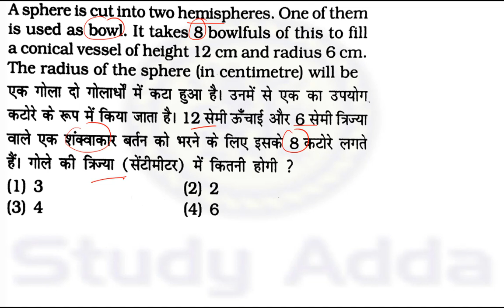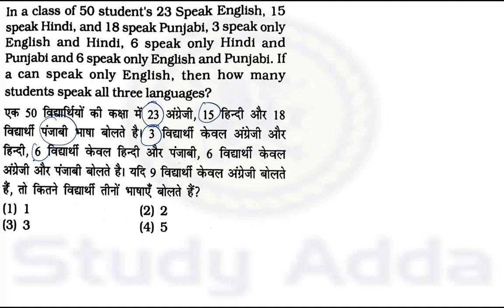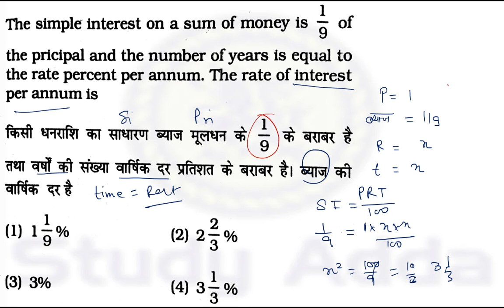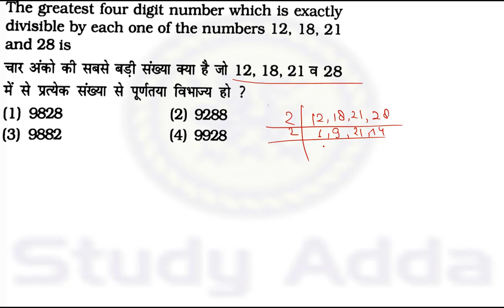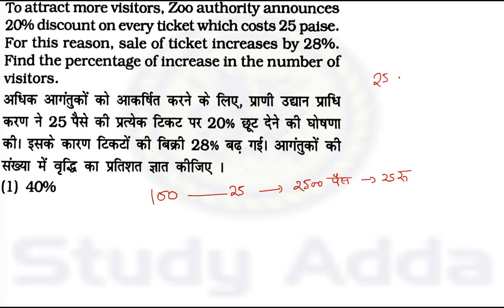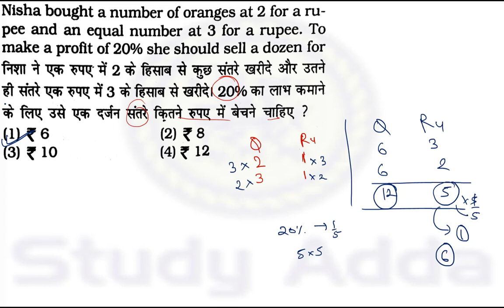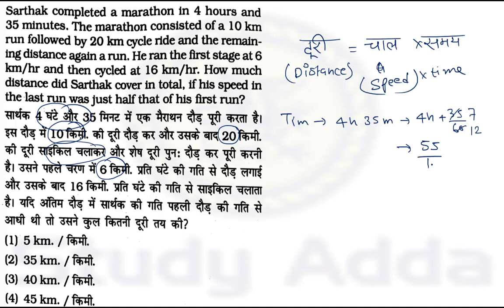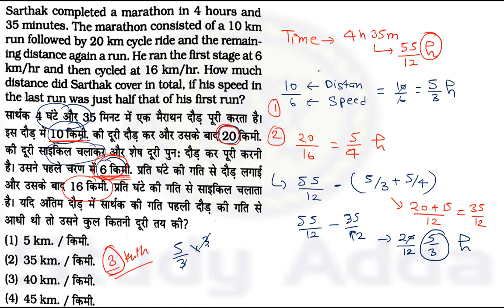MATH FOR SSC MTS online exam 2017-MATH : Best Selected Question(Set-12),online college math classes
SSC MTS ONLINE MATH : Best Selected Question (Set-12) || online college level math courses this video is focus on ssc mts online exam which will be held in october 2017 ,SSC MTS 2017 : MATH : Best Selected Question (Set-1) || SSC MTS exam preparation || Maths For Mts,SSC MTS 2017 Mock Test u will see 15 question of mts from different different topic Such as algebra , geometry, mensuration , etc,
study Adda-a youtube channel
आप इस Channel के सहयोग के लिए Donate कर सकते है...!
जिससे हम अपनी सेवाओं को और बेहतर बना कर आप
तक पहुंचा सके।

BIOLOGY FOR SSC CGL ,SSC MTS ONLINE ,SSC CPO SI 2017

MATH FOR CGL,MTS,CHSL,CPO SI 2017-18